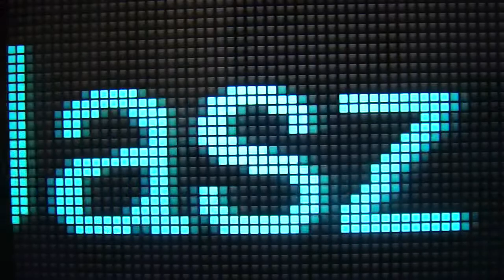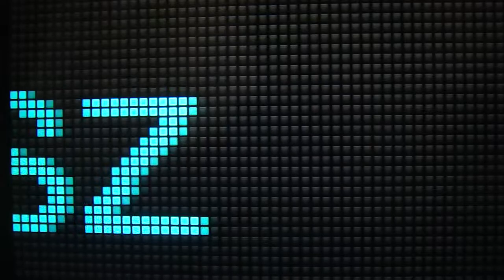Jurney Throught The Victory